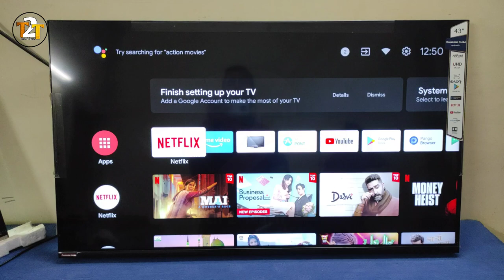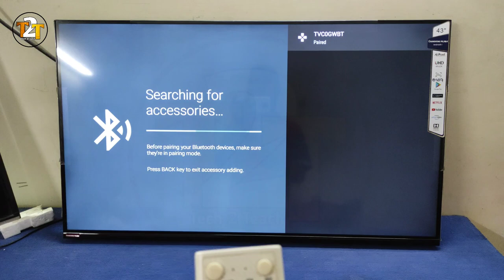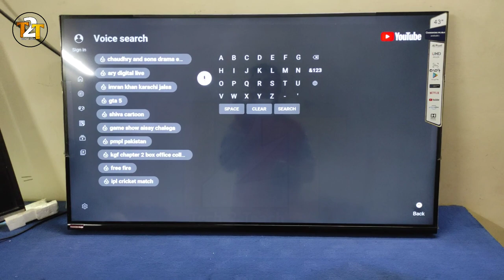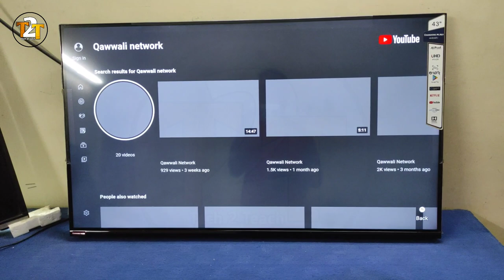ChangHong Ruba led remote problem | remote issue | remote pairing method | tech 2 teach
how to pair changhong ruba led remote
how to resolve remote issue changhong ruba
how to use voice feather of chang hong ruba led

For Personal help and information